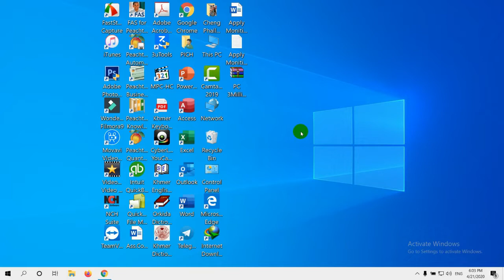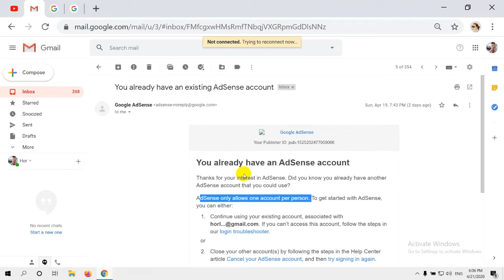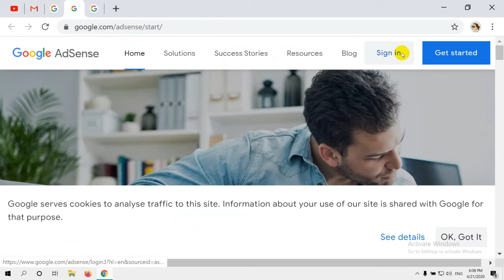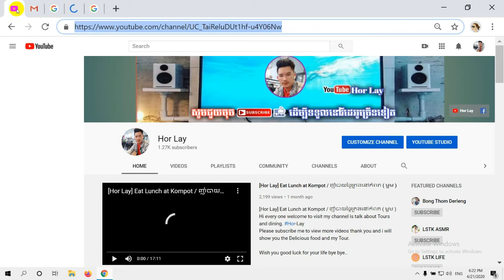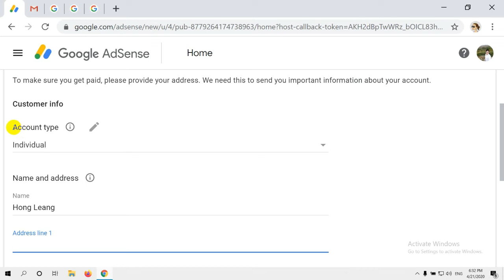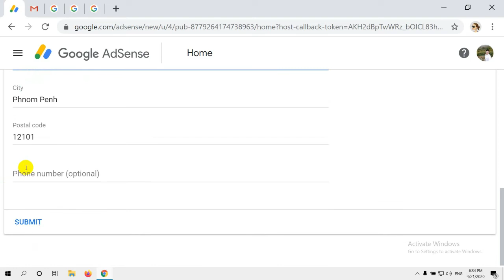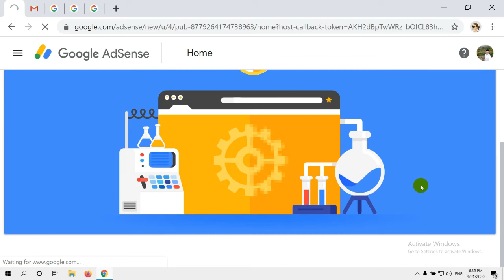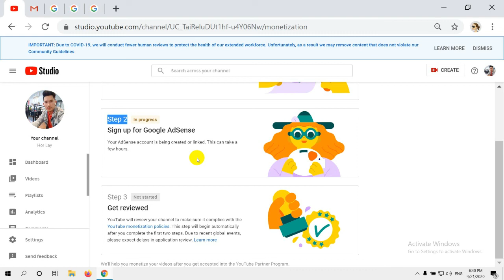How to cancel your old Google AdSense account and the new sign up វិធីលុបចោលគណនី Google AdSense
How to cancel your old Google AdSense account and the new sign up វិធីលុបចោលគណនី Google AdSense ចាស់របស់អ្នកនិងការចុះឈ្មោះថ្មី វីដេអូទី 3